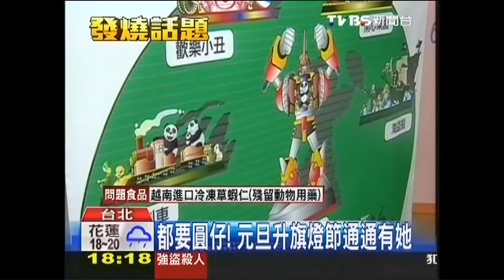【TVBS】都要圓仔！ 元旦升旗燈節通通有牠